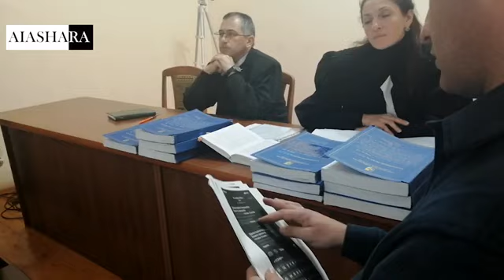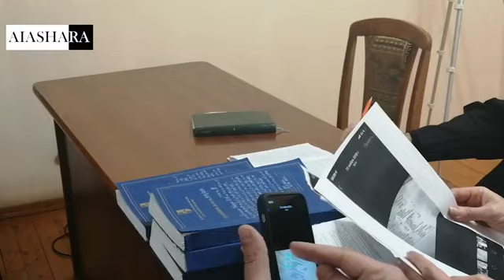Спустя 3 года в деле об убийстве на набережной Сухуми появились «Новые подробности».